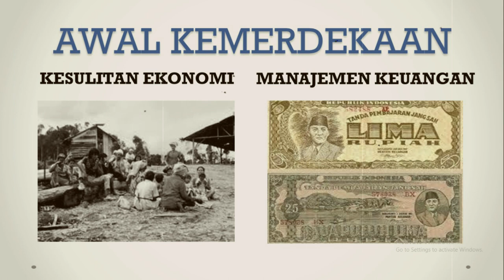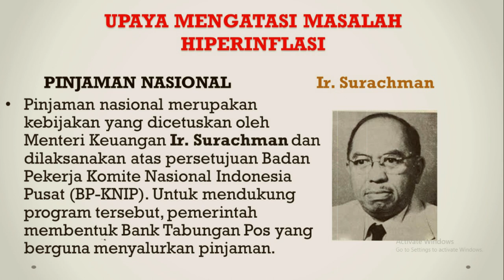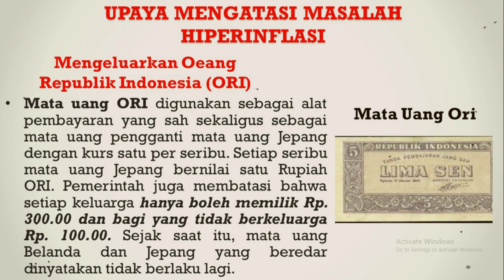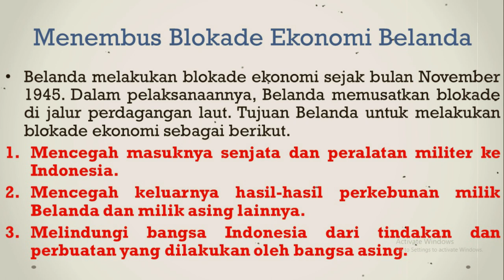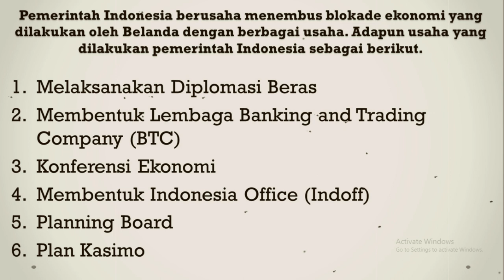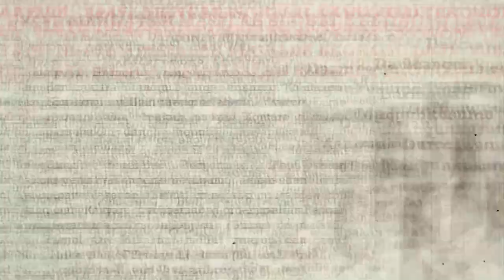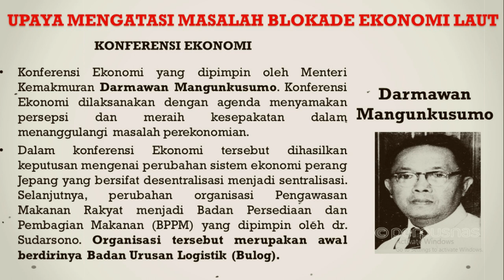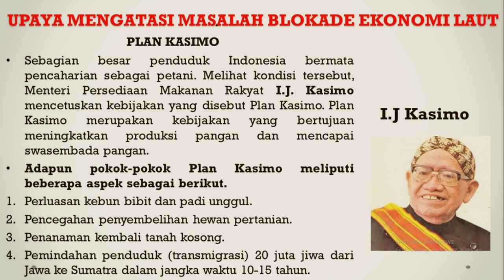PERKEMBANGAN EKONOMI PADA MASA KEMERDEKAAN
RANGKUMAN MATERI PERKEMBANGAN EKONOMI PASCA MERDEKA